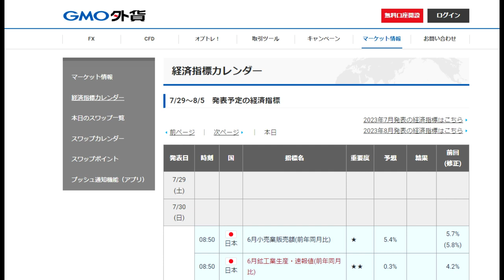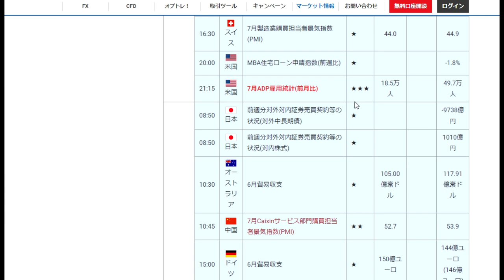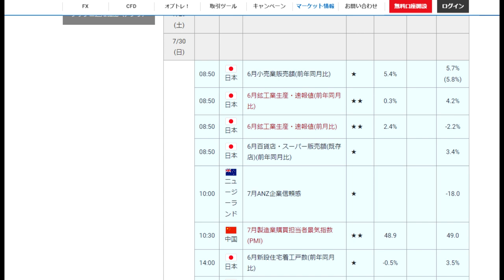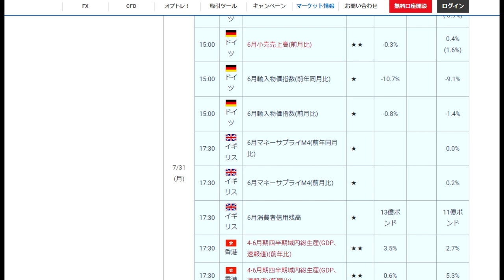【FX】材料で見る31週（7月31日～8月4日）